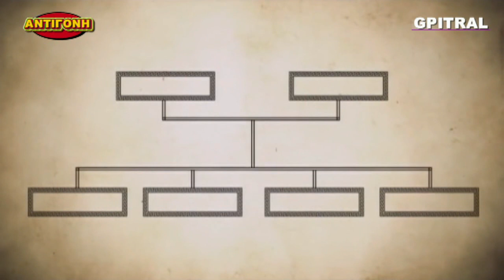Αντιγόνη Les Grands Mythes 19/20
Αντιγόνη από την σειρά Les Grands Mythes... Ελληνική Μυθολογία ... Με Αγάπη για τα Παιδιά μας που είναι το Μέλλον μας. Να Σκέπτεστε και να Ονειρεύεστε το Καλύτερο... Μετά να Αγωνίζεστε να το κάνετε Πράξη...